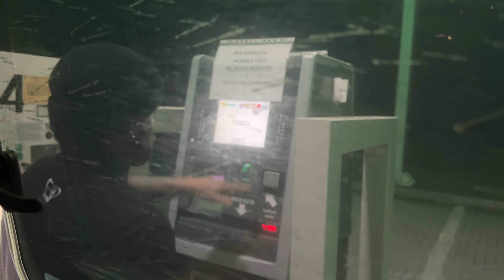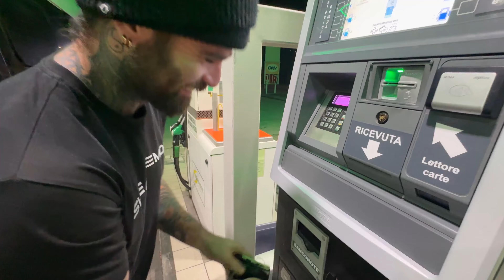Exploring the Alpine Majesty: Zermatt Snowboard Adventure - Part 4 Europe Road Trip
Join us on an adrenaline-fueled journey through the breathtaking landscapes of Zermatt in the fourth installment of our Europe Snowboard Road Trip series! Brace yourself for unexpected twists as plans take sharp turns, forcing us to adapt on the fly. Enduring a grueling 9-hour nonstop drive, we delve into the unknown, facing uncertain sleeping arrangements and relying on sheer spontaneity. Despite encountering some less-than-ideal ski runs, our spirits remain undeterred as we uncover hidden gems and carve through the powder. And when the day's adventures wind down, we find solace in the comfort of endless pillows, turning each night into a cozy sanctuary amidst the Alpine wilderness. Don't miss out on the thrill of the unexpected in our exhilarating Zermatt escapade!